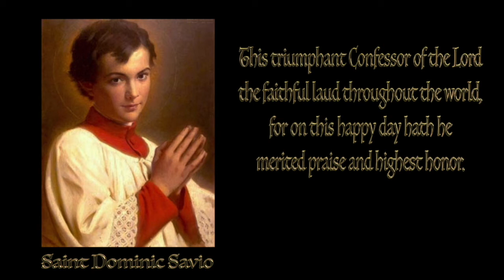Saint Dominic Savio (Vespers Hymn)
May 6th is the feast day of Saint Dominic Savio.  He was a student at Saint John Bosco's Oratory who died at age 14.  So impressed by the young man’s holiness was Saint John Bosco, that shortly after Dominic’s death he wrote a biography of the young man.  Pope Pius XI described him as "small in size, but a towering giant in spirit."  He is the patron saint of both choirboys and juvenile delinquents.  This is the first verse of the Vespers hymn Iste Confessor.

"This triumphant Confessor of the Lord the faithful laud throughout the world, for on this happy day hath he merited praise and highest honor."

"Iste Conféssor Dómini, coléntes Quem pie láudano pópuli per órbem, Hac díe laétus méruit suprémos Láudis honóres."

Facebook.com/Venitemusic